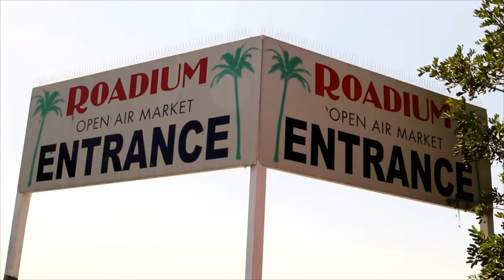SON DOOBIE OF "FUNKDOOBIEST" - EPISODE 218 - ROADIUM RADIO - HOSTED BY TONY A. DA WIZARD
TONY A. DA WIZARD NEW IG PAGE (TONY VISION)